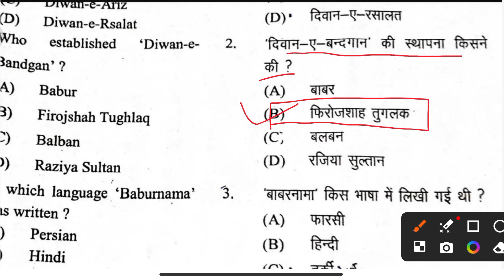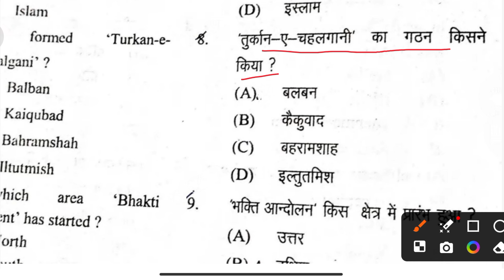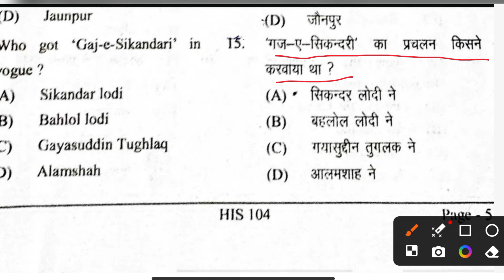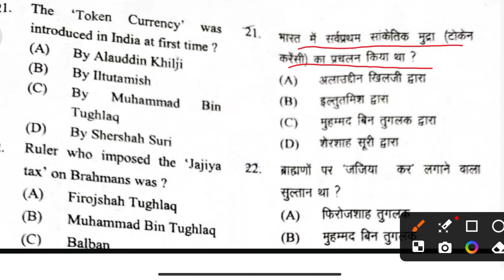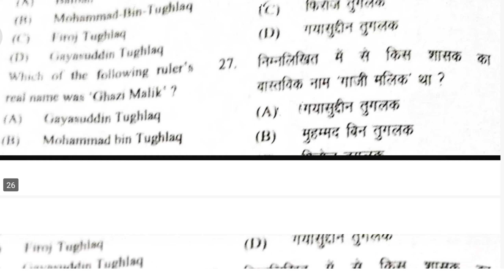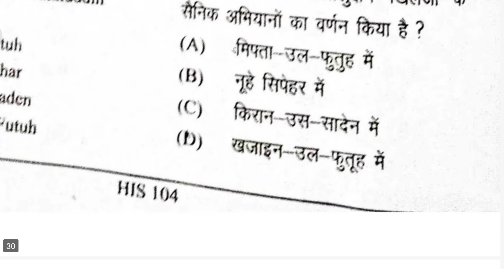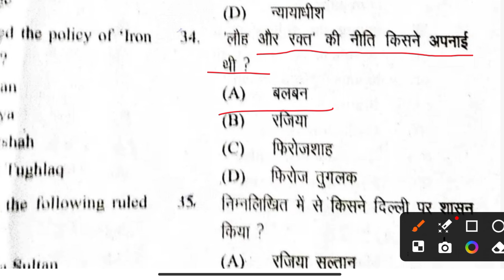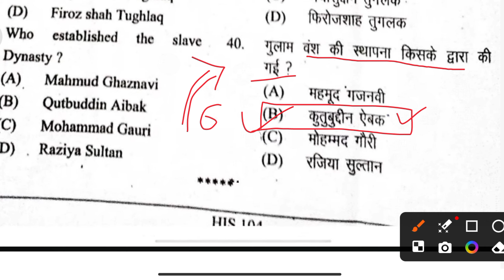Medieval History BA 2nd Semester 2024 | BA 2nd Semester Medieval History Model Paper